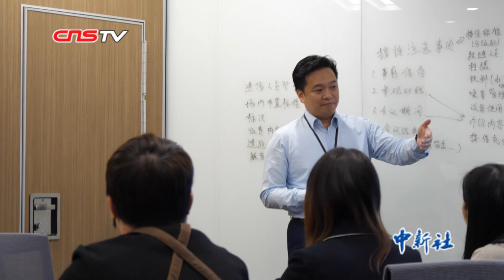香港青年在广州创业：大湾区有大市场 政策扶持机会多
2019年初出台的《粤港澳大湾区发展规划纲要》指出，支持港澳青年和中小微企业在内地发展，将符合条件的港澳创业者纳入当地创业补贴扶持范围，积极推进港澳青年创业就业基地建设。
听听香港青年们在广州创业的心得体会。